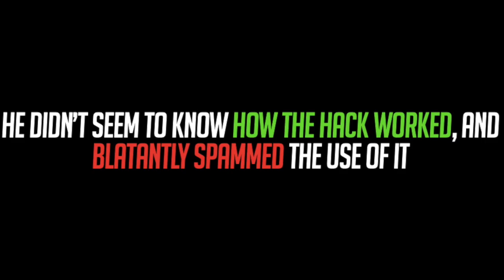How I Won The Hacker - Another Hacker Part 12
Lmao I feel kinda bad for the guest

Hacker Name: Guest_1, Guest_2
Hacker Social: I wish guests had a social

[Song Used]
Intro, Gameplay: [Staff Roll Super Mario Remix - Qumu]